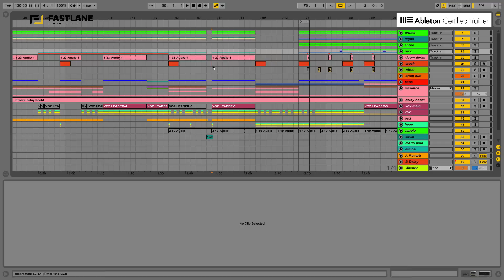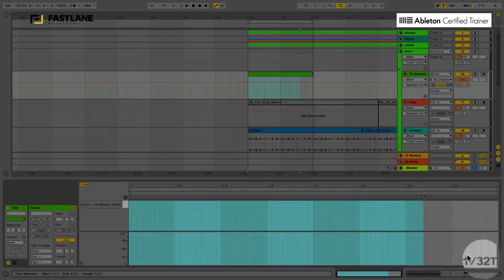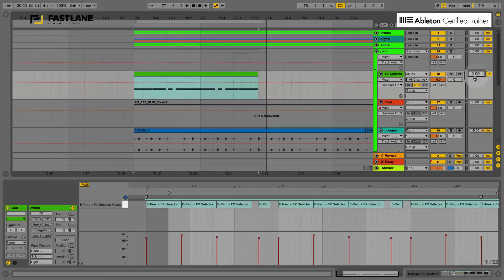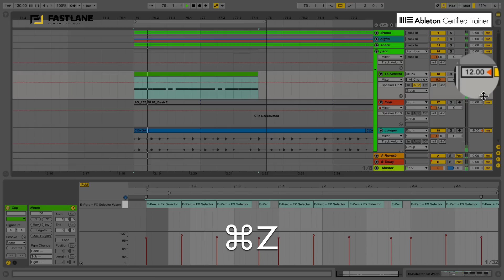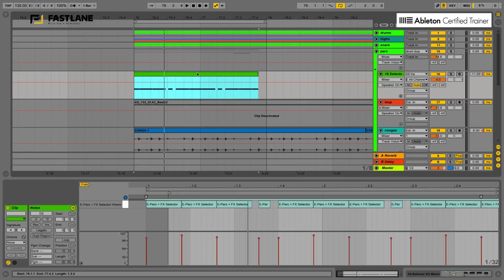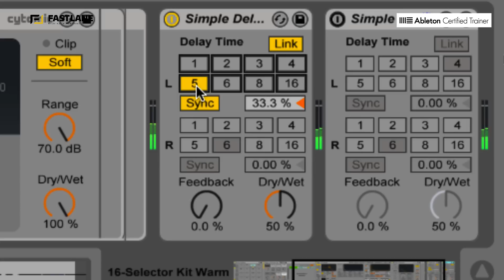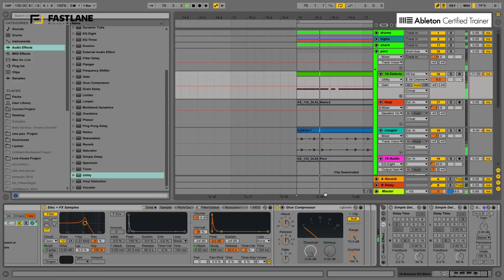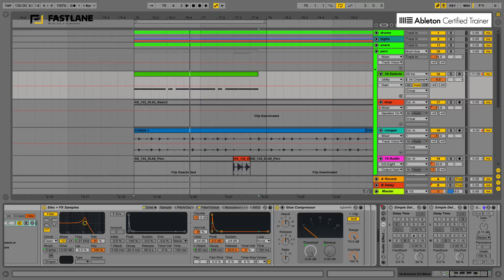Tutoriel Ableton Live - Rythmes complexes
► Ce nouveau tutoriel s'adresse à tous les utilisateurs d'Ableton Live.

Dans cette vidéo, vous allez apprendre à :

➩ Programmer des rythmes un peu plus intéressants que les rythmes classiques en 4/4.
➩ Changer la signature rythmique d'une seule boucle midi.
➩ Écrire des beats en quintolet et septolet.
➩ Changer le point de départ de vos boucles pour trouver de nouvelle idées de rythmiques.
➩ Utiliser les retards de pistes.
➩ Créer un multitape délay pour enrichir vos beats.

Sommaire :
00:00 • INTRO
00:57 • Grilles de Quantification
05:15 • Retard piste
07:27 • Rythme avec Simple Delay
09:52 • Utility
10:19 • OUTRO

💬 QUESTIONS?
N'hésites pas à nous les poser dans les commentaires ci-dessous.

❤️ SOUTIEN ?
Si on a pu t'aider sur Ableton, tu peux montrer ton soutien en s'abonnant à la chaine 💌 ou bien en laissant un petit pouce bleu en bas de celle-ci :)

💌 MAIL ?

📱 RESAUX SOCIAUX  ?
► Pour plus d'informations générales sur nos formations (initiation, composition & remix, mixage audio, design sonore, performance numérique), meetings gratuits, ateliers créatifs, etc.